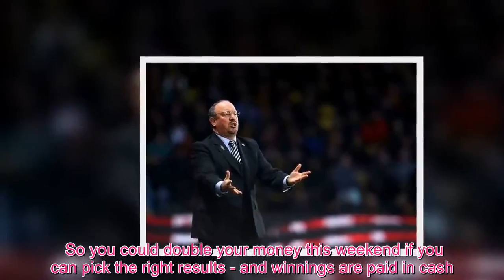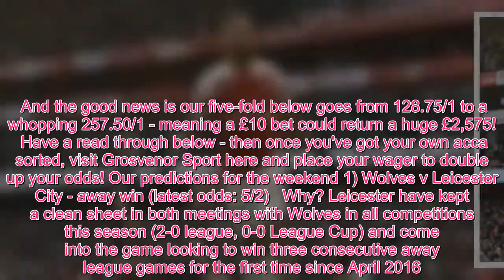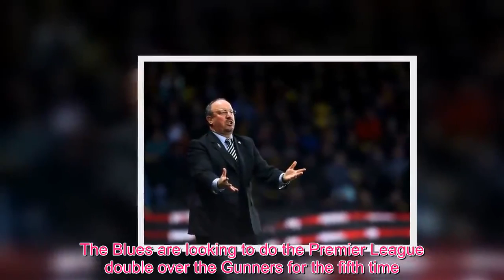Turn £10 into £2,575 with this amazing Premier League acca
The Mirror has teamed up with Grosvenor Sport to bring you the latest football tips for this weekend - plus an amazing offer.  Grosvenor Sport is offering to DOUBLE your acca odds - max stake £10 - for all new sign-ups here .  So you could double your money this weekend if you can pick the right results - and winnings are paid in cash.  To help your selections, we've been through the official game stats for the big games and analysed each team's form and previous meetings to pull together five of our top tips below.  And the good news is our five-fold below goes from 128.75/1 to a whopping 257.50/1 - meaning a £10 bet could return a huge £2,575!  Have a read through below - then once you've got your own acca sorted, visit Grosvenor Sport here and place your wager to double up your odds! Our predictions for the weekend 1) Wolves v Leicester City - away win (latest odds: 5/2)   Why? Leicester have kept a clean sheet in both meetings with Wolves in all competitions this season (2-0 league, 0-0 League Cup) and come into the game looking to win three consecutive away league games for the first time since April 2016.   Wolves are having a shocking run at home, having lost five of their last seven league games (W2). To put that into perspective, they only lost two of their first 27 league games at Molineux under Nuno Espirito Santo (W18 D7).  Set up your acca now at Grosvenor Sport here to double up your odds! 2) Bournemouth v West Ham - away win (39/20)  Why? West Ham have won 14 points away from home in the Premier League this season (W4 D2 L4) – just one fewer than they managed in the whole of 2017-18 on the road (W3 D6 L10) - and have won their last three on the road.  Bournemouth have conceded 14 goals in their four Premier League games since Christmas – more than any other side in the division in that time - while the Hammers travel to the south coast having never failed to score in their 12 previous meetings with Bournemouth in all competitions, netting 25 goals in total. 3) Newcastle v Cardiff City - home win (Evens)   Why? As on-paper home bankers go, this one has to be up there. Newcastle have won 10 of their last 11 league games against Cardiff, with their only failure in that time a 0-0 draw in the reverse fixture in August.  Cardiff have lost 17 of their last 18 away league games against Newcastle (W1), losing the last nine in a row since a 4-0 win in November 1963.  That means in the top-flight, Newcastle have won their last seven home meetings with Cardiff by an aggregate score of 23-0.  Set up your acca now at Grosvenor Sport here to double up your odds! 4) Fulham v Tottenham - away win (3/4)  Why? After an unbeaten run of eight home games against them, Fulham have lost each of their last four Premier League games against Tottenham on home soil.  Visitors Tottenham have won nine of their last 10 Premier League meetings with Fulham, losing only in March 2013 at White Hart Lane (0-1). 5) Arsenal v Chelsea - draw (5/2)   Why? Arsenal are